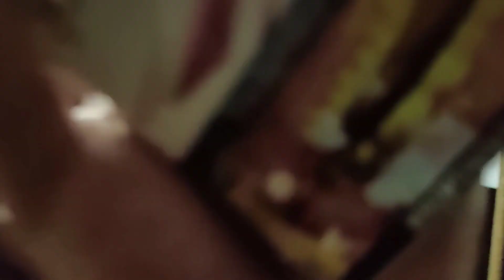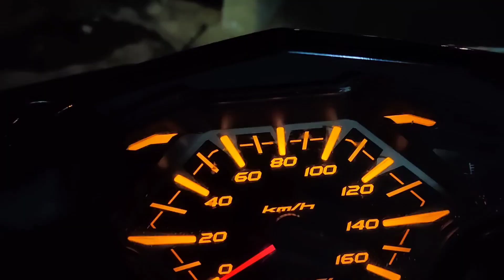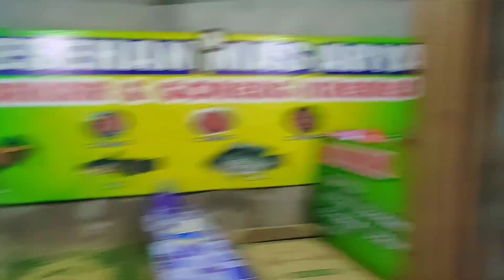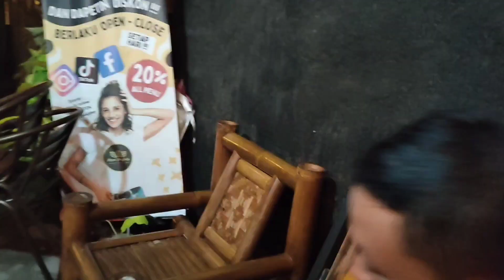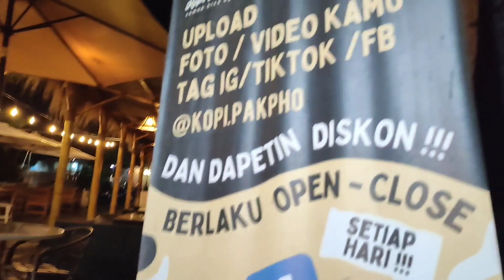RESTORASI L2 SUPER BUAT NGONTEN !!!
Motor tua (L2Super) ini dikasih nama Kliwon,siap diajak ngonten bareng.Bikin konten komedi bersama mas Edi dan Kang Paijo.